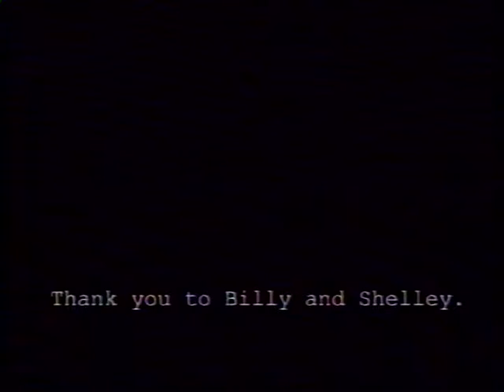The Matrix: Rubber Band Style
A short I did in 2000 with a lot of help from Billy Morrison back at Fairfax Academy for the Arts. The audio is messed up, tried to pump to much in. Live and learn. Feel free to fix it.